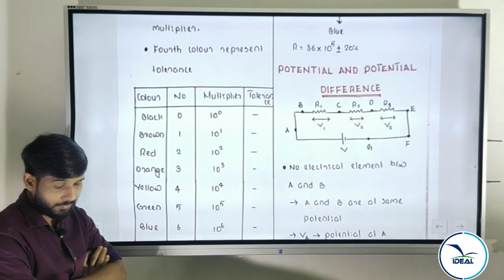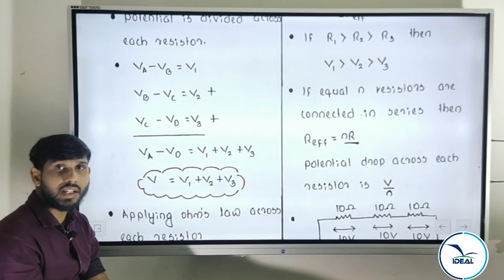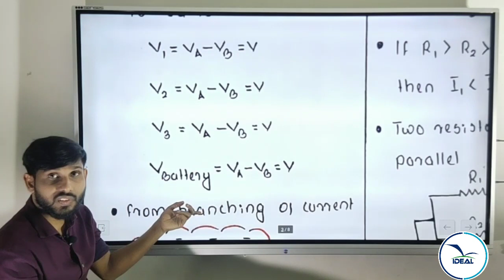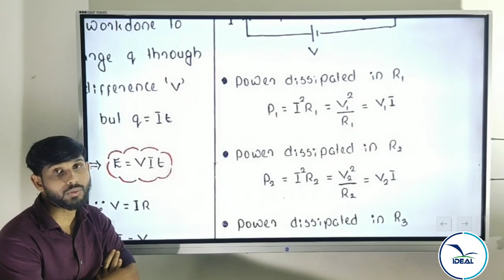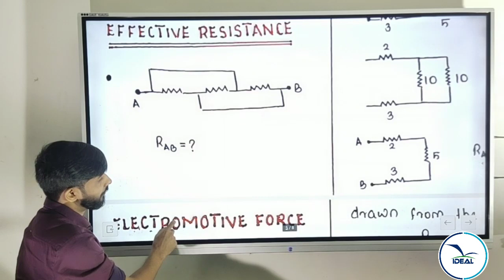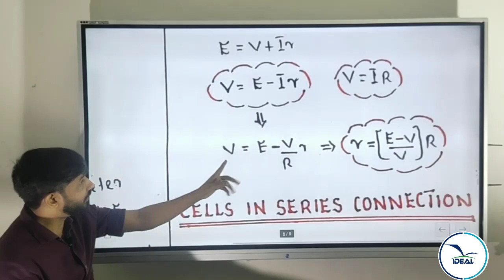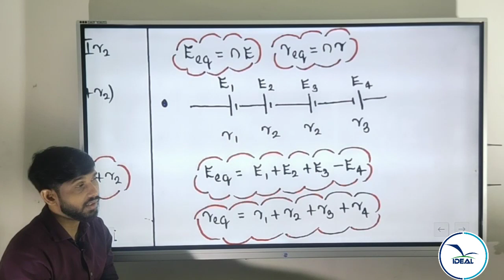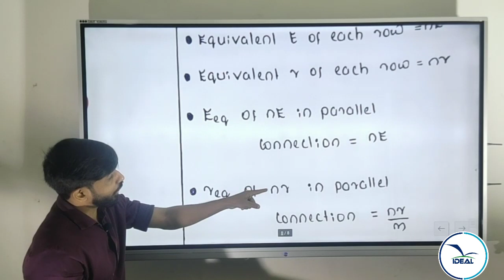PLUS TWO PHYSICS - CURRENT ELECTRICITY Part 3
Board Exam